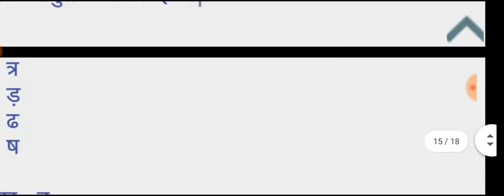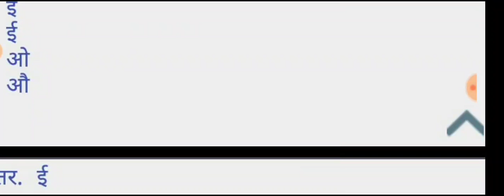हिंदी वर्णमाला ।प्रैक्टिस सेट-02।